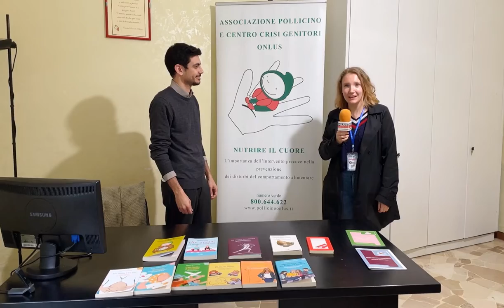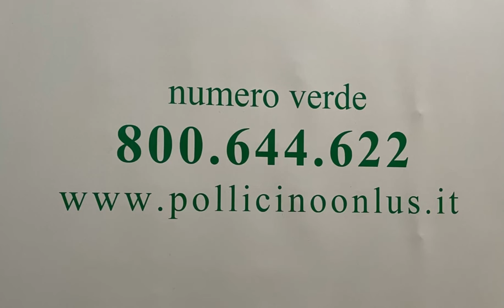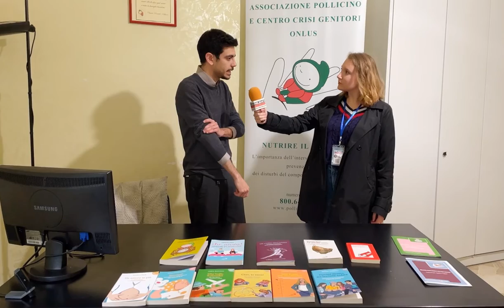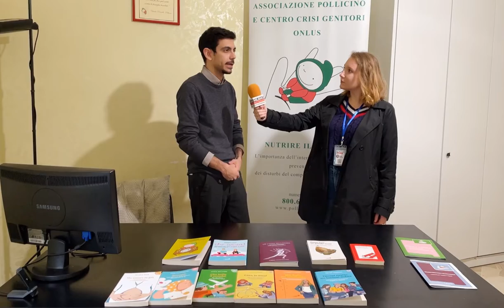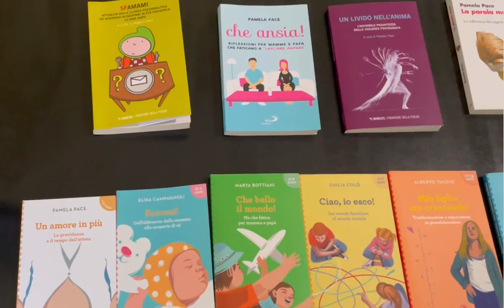Pollicino ti ascolta - Civil Week 06-05-2022